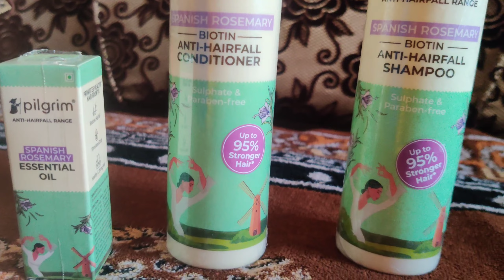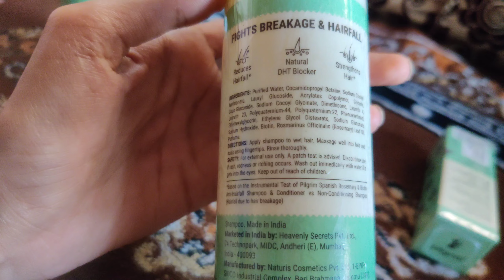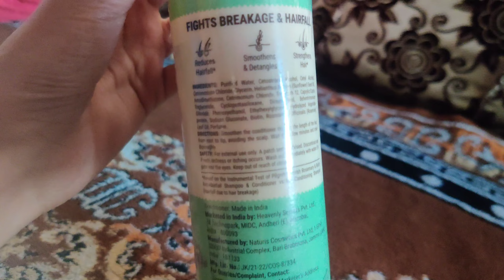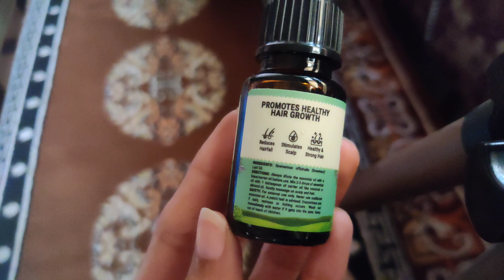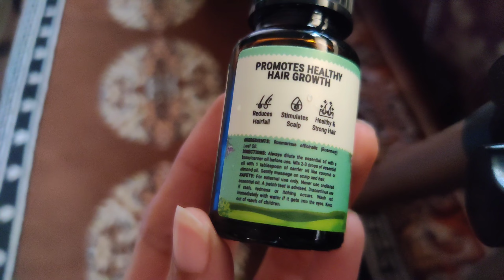Pilgrim Anti Hair Fall Shampoo Review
Here is Pilgrim's Newly Launched Spanish Rosemary & Biotin Hair Products Sourced from Spain The products are as effective and natural as 2% minoxidil and boosting hair strength! 1.Pilgrim's Spanish Rosemary & Biotin Shampoo- Reduces hair fall, and claims 95% stronger hair!

Follow Pilgrim on Instagram Also available on Nykaa, Amazon, Flipkart, Myntra & Purplle